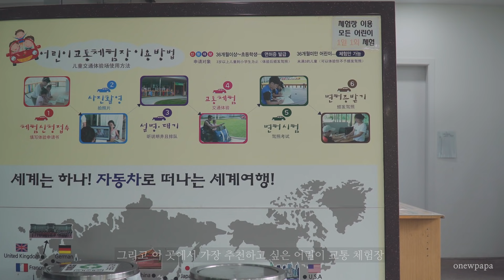SUB) 오뉴의 생애 첫 운전면허 | 세계자동차&피아노박물관에 가면 꼭 해봐야 하는 것들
☑︎알립니다!
"해당 영상은 [2021 제주특별자치도관광협회 홍보영상제작 공식 유튜브 크리에이터] 활동으로 제작되었습니다."

☑︎ 이 영상은 제주관광협회로부터 제작비를 지원 받아 제작됐습니다.

제주 서귀포에 있는 세계자동차&피아노 박물관에 가면 어떤걸 해볼 수 있을까요? 자동차와 피아노만 가득할 줄 알았는데 예상치 못하게 꽃사슴도 만났구요. 보라색 꽃들로 가득한 아름다운 숲체험도 할 수 있었어요. 그리고 무엇보다 우리 오뉴가 첫 운전면허(?)를 발급 받았답니다😆 자세한건 브이로그에서 보실 수 있어요!

오늘도 오뉴파파 채널 영상과 함께 행복한 하루 되세요.

☑︎ 제주도 공공플랫폼 탐나오 "안전한 제주여행 빅할인이벤트"
여행 방역수칙에 서약하면 "구매 금액별 20%" 추가할인! (6/14~선착순 종료)
*세계자동차&피아노박물관*

☑︎ Camera & Gear
Sony A7C
Sony Carl Zeiss 24 F1.8
DJI Mavic Mini
RODE VideoMicro
Leofoto LX-225CT / XB-32Q
Music(BGM): Artlist

이 영상은 다운로드 및 2차 편집, 무단 업로드를 금지하고 있으며 영상을 공유하실 땐 출처를 남겨주시고 유튜브 링크를 사용해주세요.